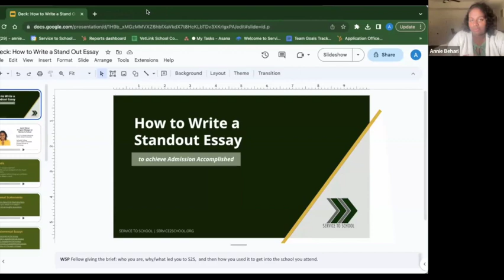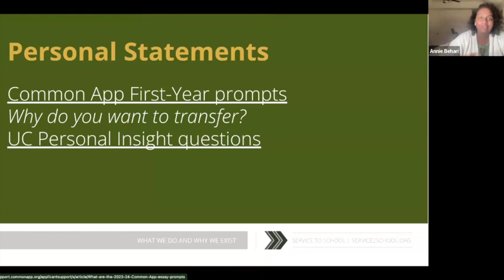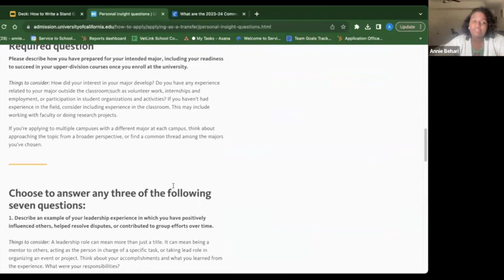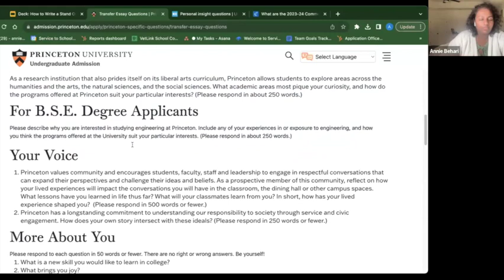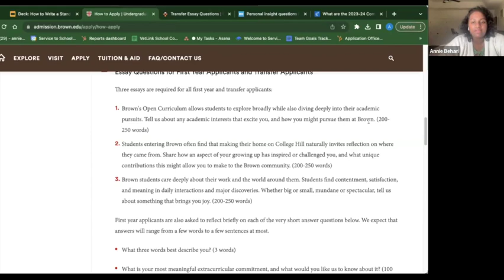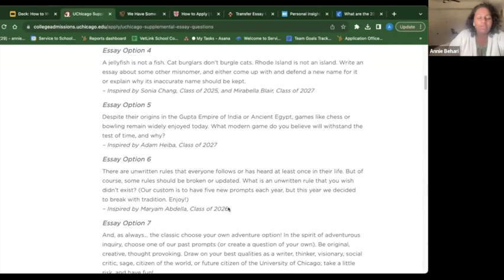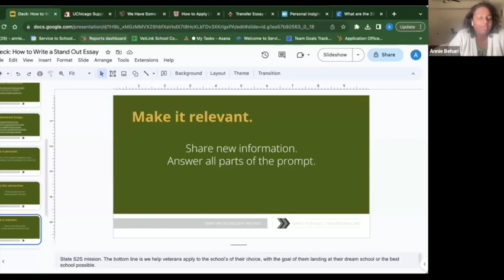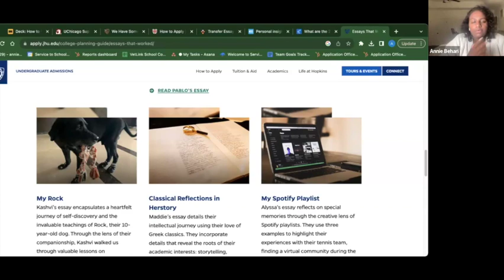How to Write a Standout Essay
Are you struggling with your college essays? Tune in for a conversation about how to approach your college essays. You’ll learn more about how to get started, what colleges are looking for, and how to put together your best work.